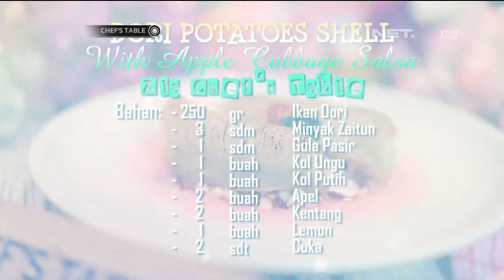Chef's Table - Dori Potatoes Shell With Apple & Cabbage Salsa